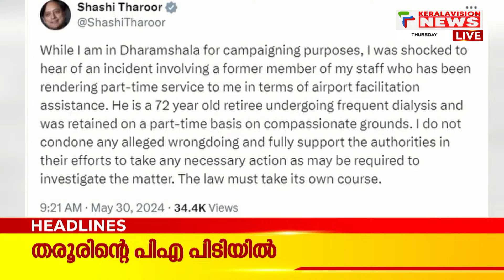Malayalam News Headlines @ 3 PM | 'പൊളിച്ചുനീക്കണം' | 30/5/2024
About COA